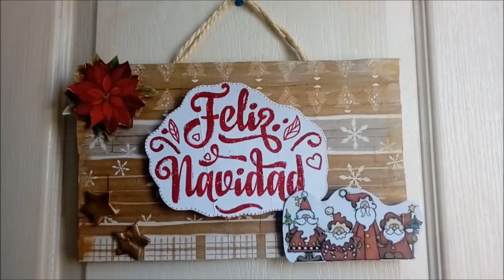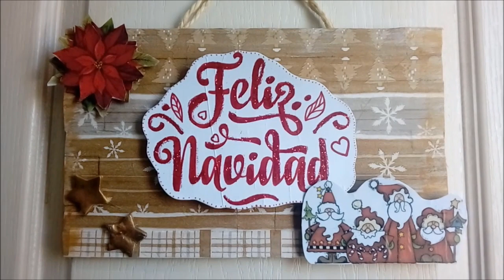CUADRO NAVIDEÑO MAS FALSO TABLEADO,DECOUPAGE ,3D